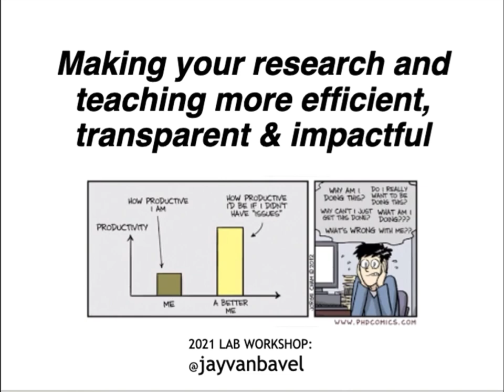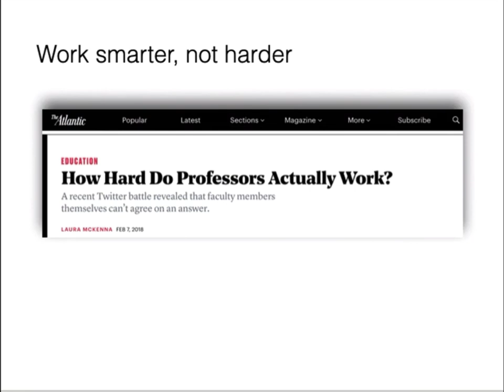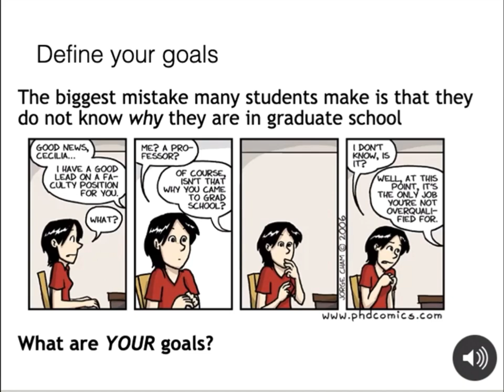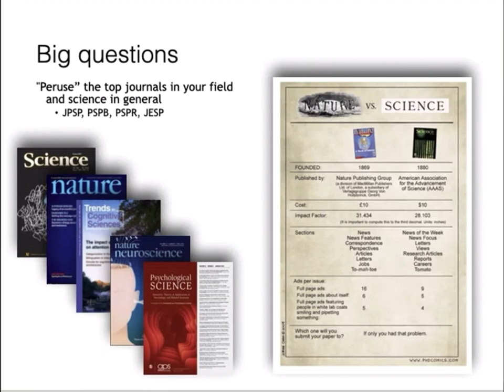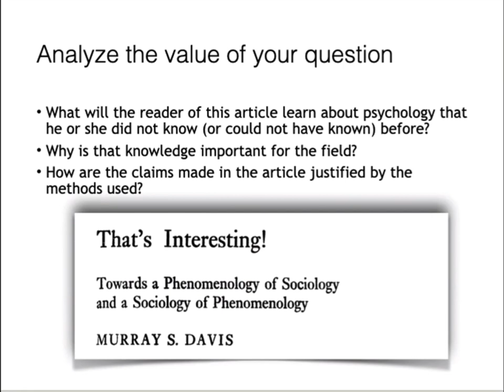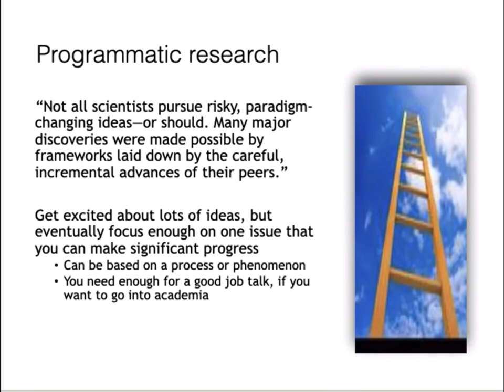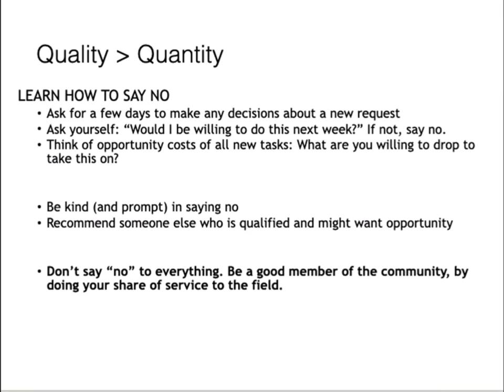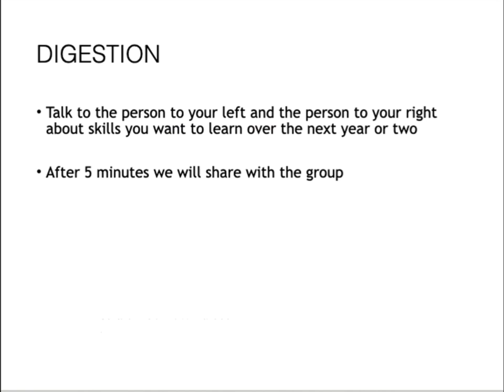Jay Van Bavel: Lessons I learned in Grad School (Part 1/3)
In this series of presentation, Prof. Jay Van Bavel shares the lessons he learned in graduate school. In it, he outlines the mistakes he made in school (as well as common mistakes he sees in many other graduate students) and how you can avoid them. He also gives tips on how to invest your time and maximize your success in graduate school.

This part 1 of his presentation focuses on how to take care of yourself during graduate school and how to build the big picture for your research career.

Here are some additional useful links related to the talk:
- "The Anticreativity Letters": www-personal.umich.edu/~nisbett/anticreat.pdf